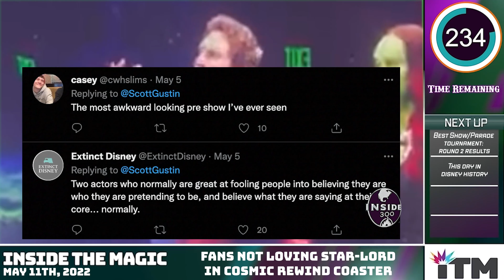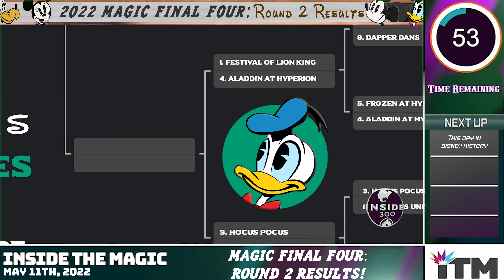Chris Pratt's Star-Lord discusses old EPCOT: Cosmic Rewind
Inside 300, Episode 97:  A few fans aren’t happy with Chris Pratt’s performance as Star-Lord in new footage courtesy of Guardians of the Galaxy: Cosmic Rewind.  The brand new coaster has a preshow segment where Star-Lord discusses his love for all things OLD-EPCOT (which we personally found great!). Magic Final Four has entered Round 3, but not without our first overtime game!  Find out how you can decide who is headed to the Sweet 16 in the game between March of the First Order and the old Star Wars stage show.  Plus, we’ve got another Today in Disney History!  Catch up on all your Disney Parks news in just 300 seconds with Inside 300!

00:00 Intro
00:23 Star-Lord loves old EPCOT
01:48 Magic Final Four Round 2 Results
04:42 Today in Disney History